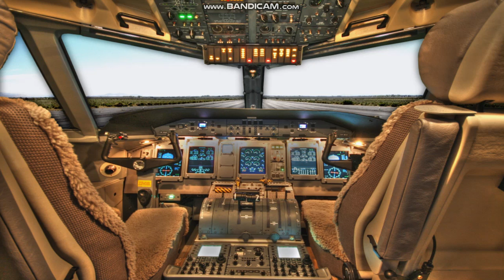Dumb Ways to Fly: With Characters!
Credits to TheRealGDcreeper for the "Dumb Ways to Die With Characters" series, and credits to HappyCreativeStuff for the song, as well as credits to everybody who made the characters that appeared in the video!